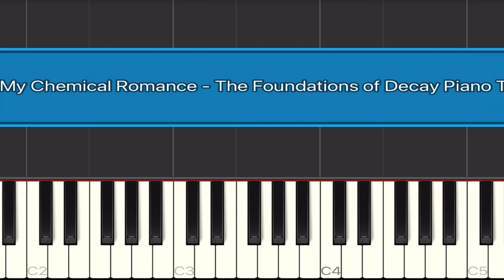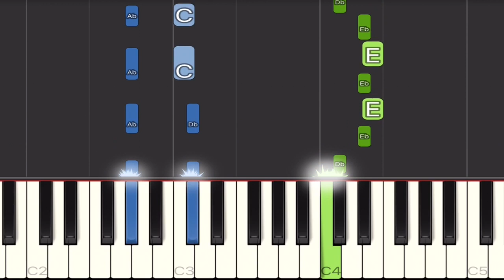My Chemical Romance - The Foundations of Decay Piano Tutorial | Medium